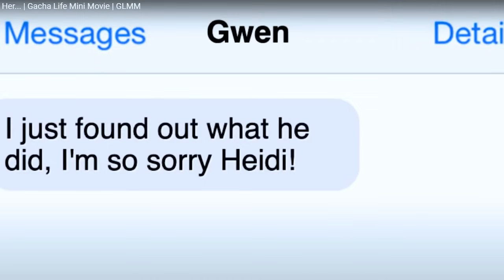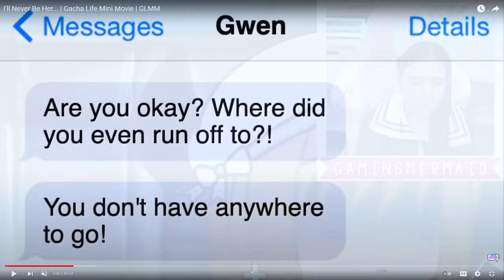I'll Never Be Her...💔 Gacha Life Mini Movie Love Story Reaction ft Natertot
I'll never be her is a Gacha Life mini movie love story ft Natertot! A girl is dating her long-time boyfriend and surprises him for their 1 year anniversary! However, he surprises her instead when she finds out he has been cheating on her! Upset, she storms off and stumbles upon a new guy! They end up falling in love and while planning the wedding, she comes across her ex boyfriend again! Will she be able to get over her ex or will he ruin her wedding?! Original Gacha story: I'll Never Be Her... | Gacha Life Mini Movie | GLMM

- GamingMermaid